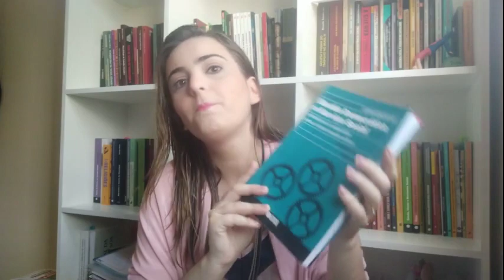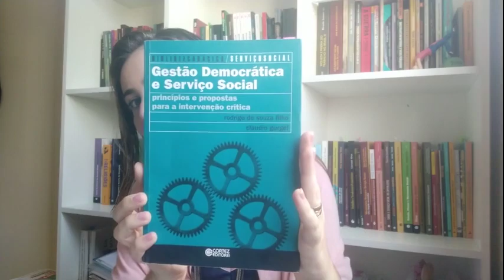PLANEJAMENTO E GESTÃO DAS POLÍTICAS SOCIAIS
Oi pessoal!
Hoje o nosso vídeo vai discutir o planejamento e gestão das políticas sociais.

Referências Bibliográficas:

SOUZA FILHO,  Rodrigo de; GURGEL,  Claudio. Gestão democrática e Serviço Social: princípios e propostas para a intervenção crítica. São Paulo: Cortez, 2016.
CARVALHO, Maria do Carmo Brant. Gestão Social e Trabalho Social : desafios e percursos metodológicos. São Paulo, Cortez, 2014.
CFESS, CONSELHO FEDERAL DE SERVIÇO SOCIAL. Direitos Sociais e Competências Profissionais.Brasília, 2009.